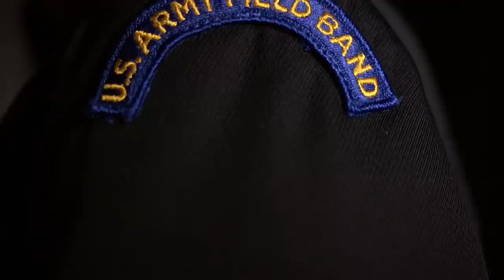At a Glance - Short Version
The United States Army Field Band is the Army's premier touring musical ensemble, bringing the Army story to the grassroots of America since 1946. Learn more about the band's history and mission, and how it earns the title "The Musical Ambassadors of the Army."

Educational Activities Coordinator
The United States Army Field Band
4214 Field Band Drive
STE 5330